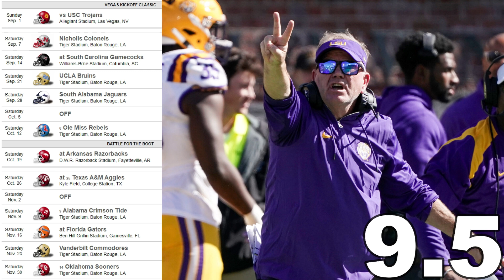2024 COLLEGE FOOTBALL SEC WIN TOTALS (O/U PREDICTIONS)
In this video I talk about the 2024 sec win totals...